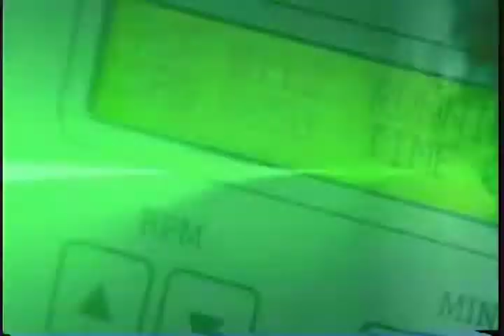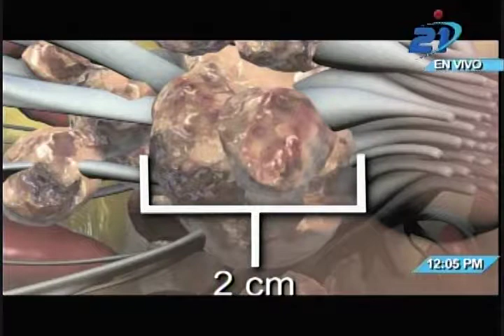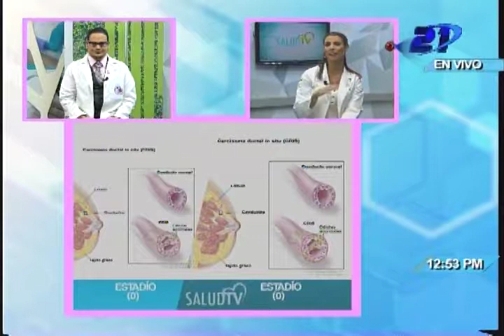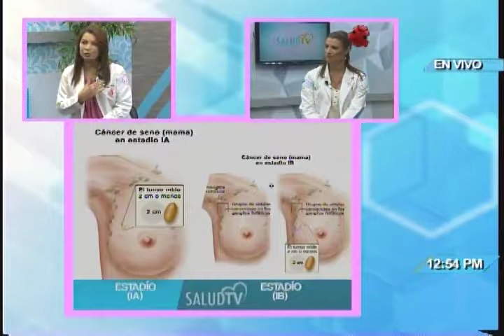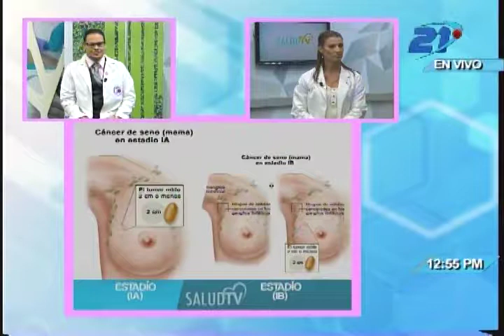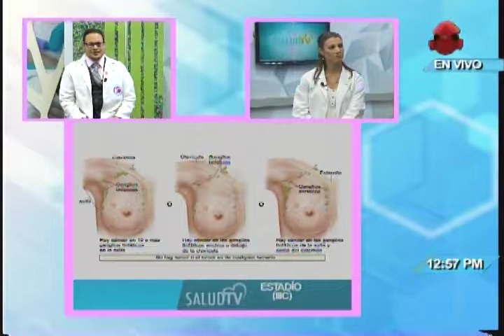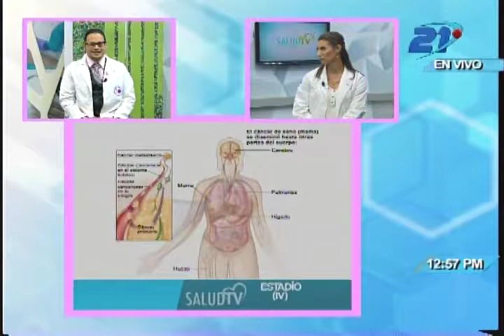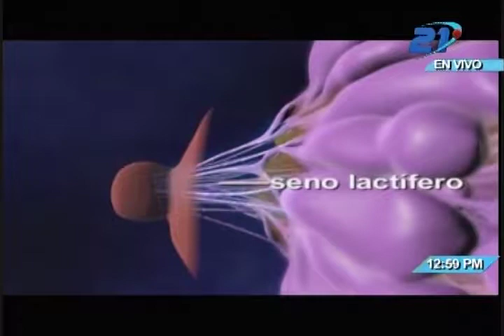Salud TV - 13/10/2017 - Diagnóstico del cáncer de mama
Los médicos realizan muchas pruebas para detectar o diagnosticar el cáncer de mama. También realizan pruebas para averiguar si el cáncer se ha diseminado a una parte del cuerpo que no sea la mama o los ganglios linfáticos debajo del brazo.